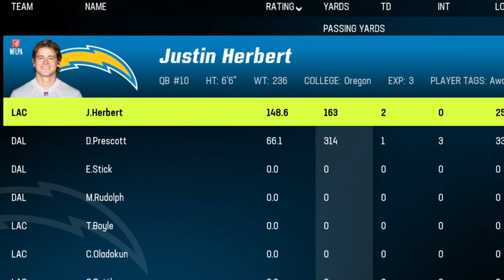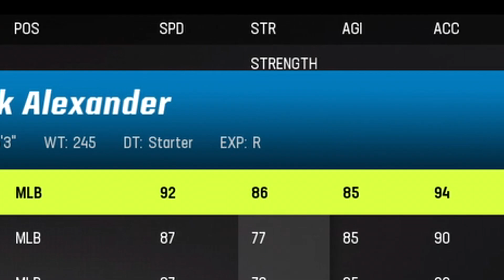JUSTIN HERBERT IS DISAPPOINTING!! MADDEN 23 MLB CAREER #5